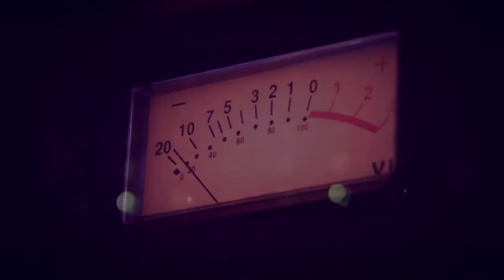Chester - Recording Drums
Chester recording drums @ Next Dog Studio with Marius Costache for the upcoming album .

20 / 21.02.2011